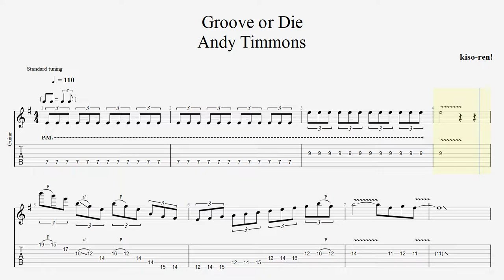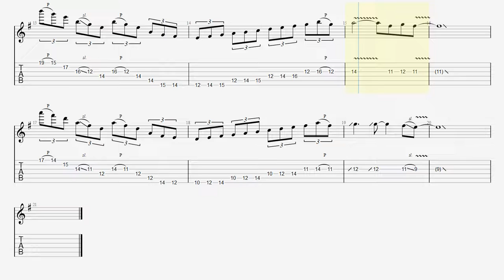Groove Or Die Andy Timmons 3min【Guitar Picking Vol.36】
▼Andy Timmonse Guitar All Practice

■【ALBUM】That Was Then This Is Now / Andy Timmons

■ About kiso-ren ■
Have fun!